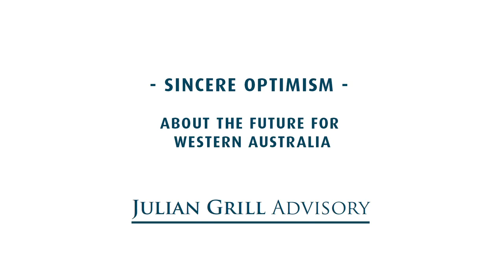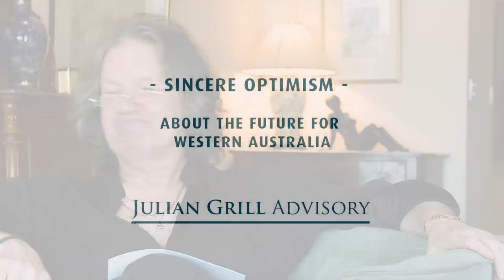Julian Grill 02 FINAL V2